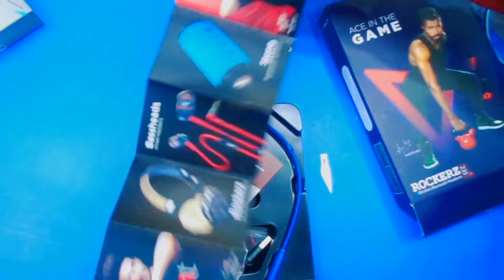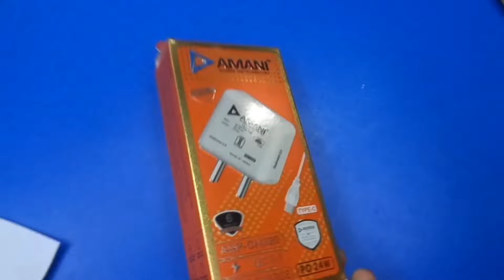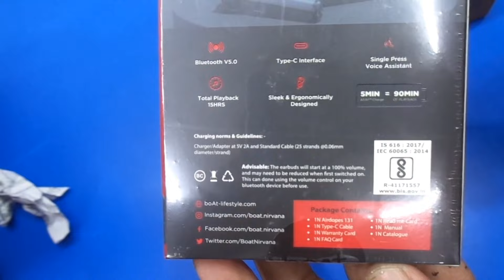🔥10 AMAZING GADGETS UNDER ₹500 on Flipkart💥💥 Top Tech Warid Product UNBOXING and Review FEATURES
Hi guys in this video i am Unboxing Top 10 AMAZING GADGETS UNDER Rs 500 in 2022 .And Best Of Best Tech Gadgets Under 500 Technology Product Under 500 Top Tech Under 500 Unique Smartphone Tech Under 1000 Uniqueness. Tech Under 500 Weird Gadgets Under 500 Tech under 500 rs . Best gadgets Under 500 Portable Smartphone Stand.Boat 238 Bluetooth Headset under 500. Magnetic Led Light Data cable under 500
Realme Smartphone Charger Unboxing under 500rs.24 wat Cherger under 500
Boat smart watch for men Unboxing and etc

music credits-
HEXACORP LTD
On behalf of: Uppbeat / Music Vine